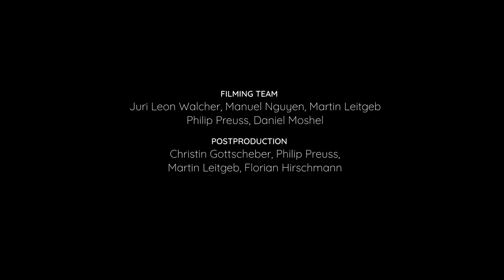Learn to sing as a Professional - The Neil Semer Vocal Institute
NEIL SEMER VOCAL INSTITUTE
MASTERCLASS FOR SINGERS
ST.GILGEN / AUSTRIA 2021

THANKS TO THE MASTERCLASS PARTICIPANTS
Mojca Vedernjak, Christian Hohn, Sarah Viola, Charleigh Parker
Karina Kambulova, Glenn Ferguson, Victoria Mancuso, Alexandre Chaffanjon
Marie Elizabeth Seager, Sophie Boyer, Sascha Tombuelt, Trine Vestergaard
Franziska Mueller, Birgit Rhaese, Nataliiya Ulasevych, Joy Liu
Alexandra Flood, August Schram, Julia Thornton

STAFF
Neil Semer, Ylva Kihlberg,
Margaret Singer, Phyllis Ferwerda

SPECIAL GUEST
Leo Siberski, Ulrike Köstinger

THE COOK
Florian Mükisch

FILMING TEAM
Juri Leon Walcher, Manuel Nguyen, Martin Leitgeb
Philip Preuss, Daniel Moshel

POSTPRODUCTION
Christin Gottscheber, Philip Preuss,
Martin Leitgeb, Florian Hirschmann

© Moshel Film & August Schram 2021